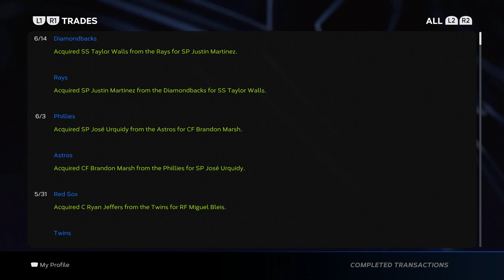DEFENSE MATTERS TOO! - MLB The Show 23 Mariners Franchise Ep. 19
The Mariners play host to the struggling Miami Marlins and Chicago White Sox today, and speaking of struggling, our defense continues to be a weakness for us.

Sliders I'm Using: Hall of Fame Default

MLB The Show 23 Franchise Mode Overview:
-The Seattle Mariners joined Major League Baseball as an expansion team in 1977. In the 46 years since, the Ms have seen very little success. Outside of tying the AL record with 110 wins in a season, there is nothing else to boast about. Losing seasons in 30 out of 46 seasons, and of course, being the only team in the MLB to never reach a World Series. We are here to change that. There's a new general manager at the helm and we have success on our mind. Coming off a 90 win campaign and a solid young core to build around led by Julio Rodriguez. J-Rod has a chance to create a legacy that rivals Mariner greats Edgar Martinez, Randy Johnson, Ken Griffey Jr., and Alex Rodriguez. There are no more excuses. It's time to win a World Series title in Seattle.

Channel Description:
-Hello everybody, this is Mr. Rob and welcome to Franchise Central, your home for all things franchise. This channel focuses on franchise modes across all sports games (MLB The Show 23 currently) as we take teams in rough shape and build them into championship contenders across multiple seasons in a REALISTIC manner. These series will be unlike any other as we immerse ourselves deeper than just the professional levels. We'll also be taking a look at up-and-coming players before they even make it to the pros. So join me on this journey as we revive franchise gaming, and welcome again, to Franchise Central.